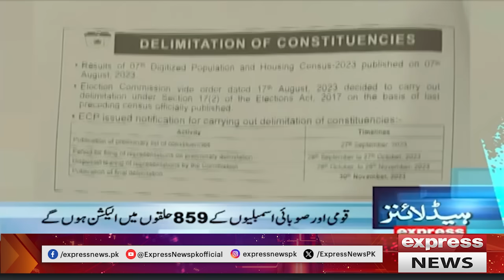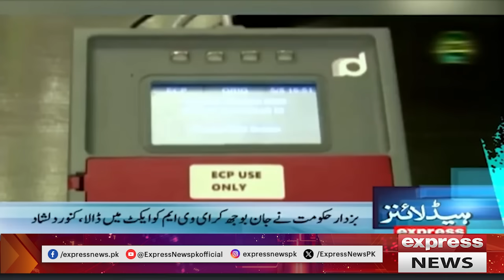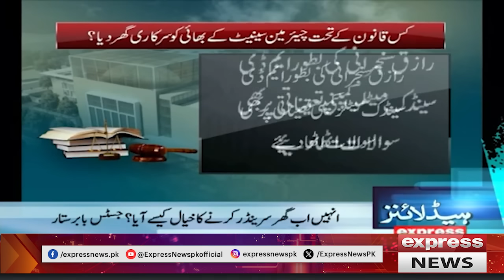Surprise For PTI | News Headlines 09 AM | 27 Sep 2023 | Express News